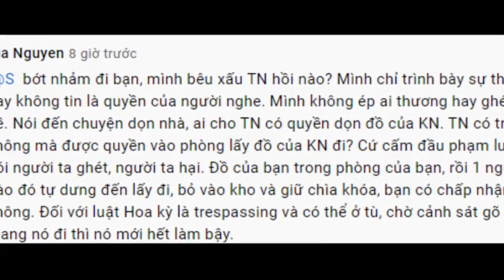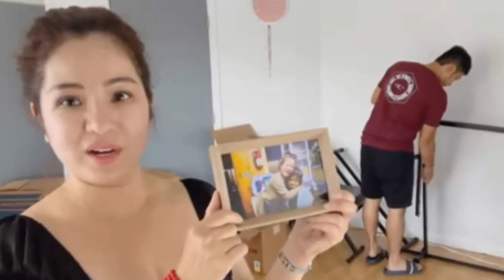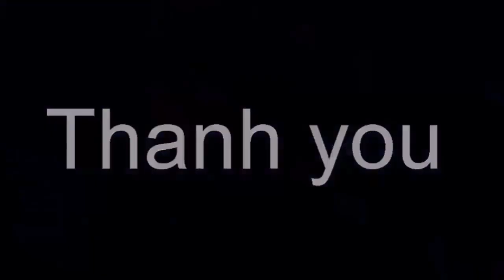Cây Đàn Yêu Quý Của Nữ Ca sĩ Kim Ngân Vì Sao Về Nhà Em Họ Mà Không Mang Theo?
Cây Đàn Yêu Quý Của Nữ Ca sĩ Kim Ngân Vì Sao Về Nhà Em Họ Mà  Không Mang Theo?Tin tức hằng ngày là những thông tin giải trí trong và ngoài nước .